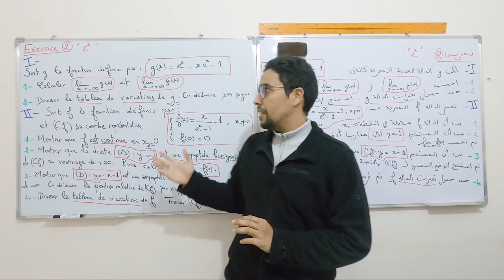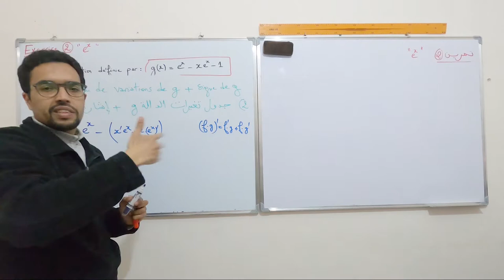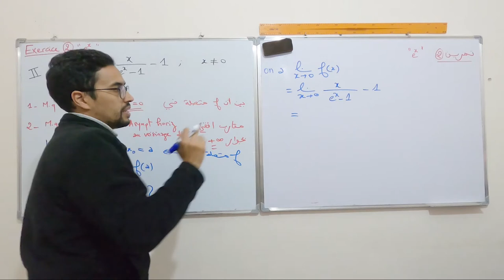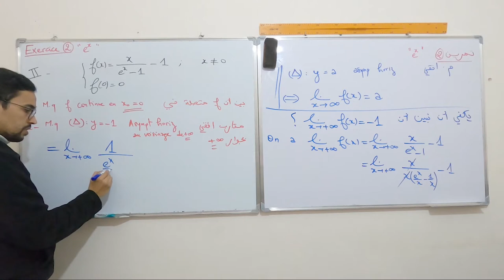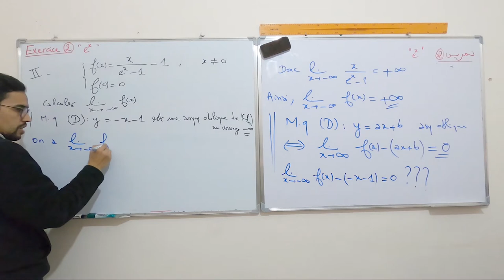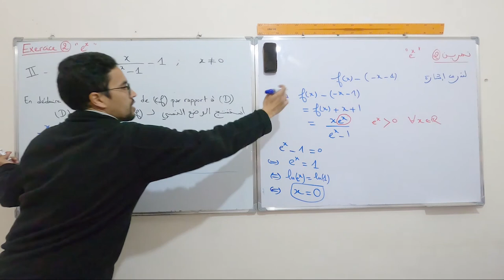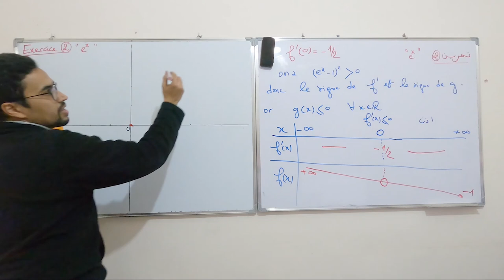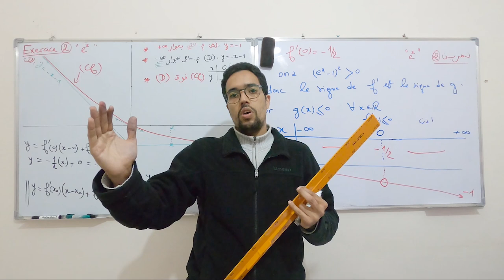Problème 1 exp(x) : B.inf + pos relative + Cf 📏 المسألة 1 : الفروع اللانهائية + وضع النسبي + مبيان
Problème 1 de la fonction exp(x) : Branches infinies + Continuité + position relative + Cf 📏📐  المسألة 1 : الفروع اللانهائية + الاتصال + الوضع النسبي + التمثيل المبياني